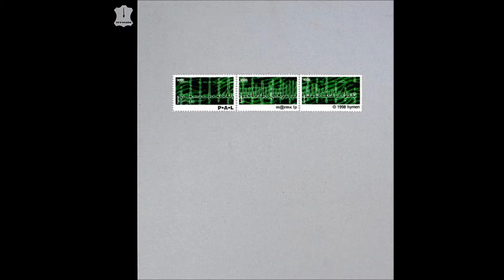P·A·L - Cyber Junkyard (Remix By Synapscape)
P·A·L
m@rmx (LP) (1998)